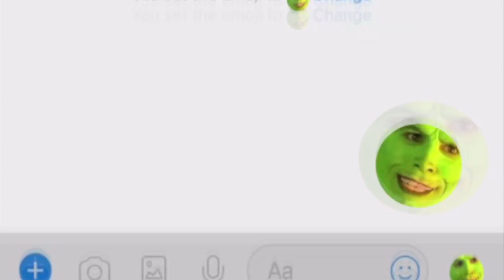Baauer - Harlem Shaq